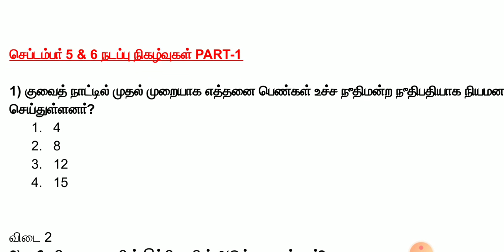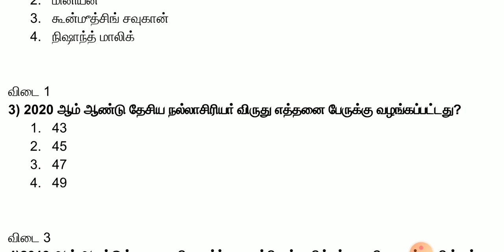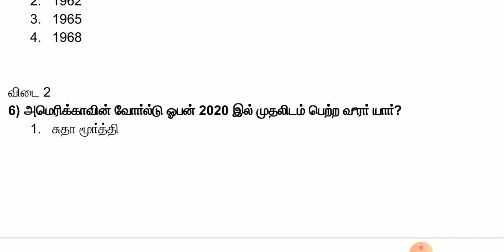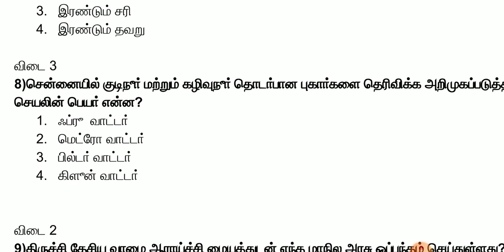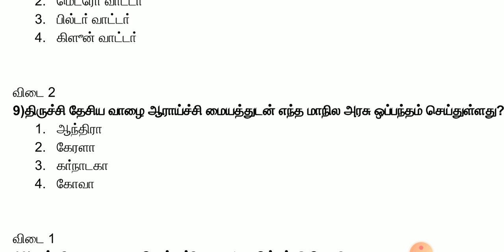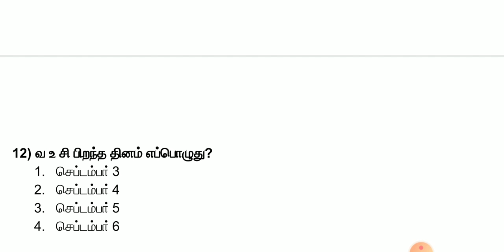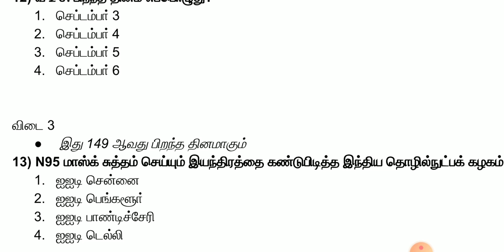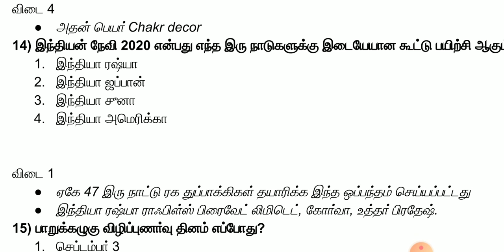Important Current Affairs Sep 5 & 6 CA Questions PART # 1 நடப்பு நிகழ்வுகள் September Month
September Month Current Affairs Quiz.
Important Current Affairs Sep 5 & 6  CA Questions PART # 1  CA MCQ
Important Current Affairs Sep 5 & 6  CA Questions PART # 1 நடப்பு நிகழ்வுகள்
English Medium TNPSC Five Books New Syllabus Group 2 2A SCERT Books
SCERT  FIVE BOOKS FORMs :

Thanks,
Athiyaman Team.